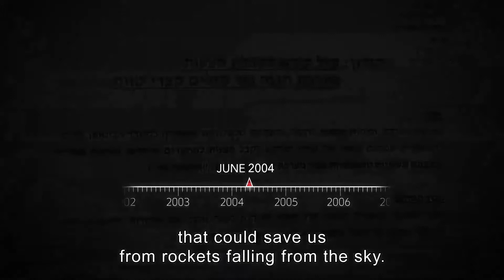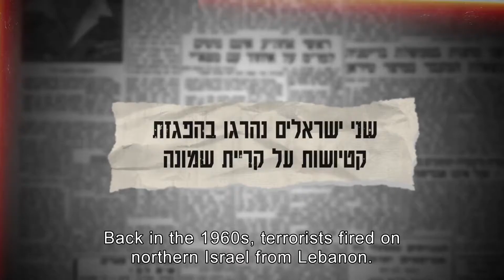'Under the Iron Dome' | Now Streaming on IZZY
The untold story of why and how Israel engineered the world's most miraculous missile defense system, to shelter the brave citizens of Southern Israel when no solution was in sight.

Watch “Under the Iron Dome” Streaming Now on IZZY 🇮🇱